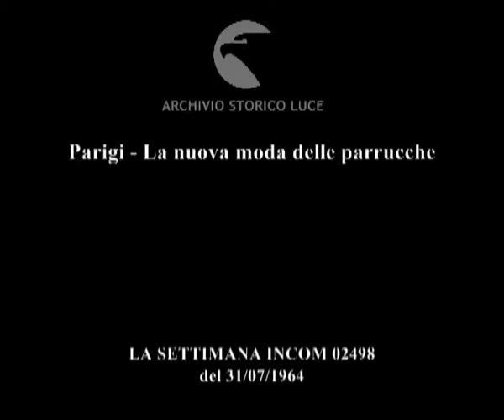Per voi, signore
Parigi - La nuova moda delle parrucche
   Descrizione sequenze:alcune parrucchiere preparano delle parrucche ; fasi della preparazione delle parrucche ; un acconciatore aggiusta una parrucca sulla testadi una giovane cliente ; alcune ragazze indossano le parrucche nel locale ; le ragazze si tolgono le parrucche ; una delle ragazze mette la parrucca in testa ad un cineoperatore ;